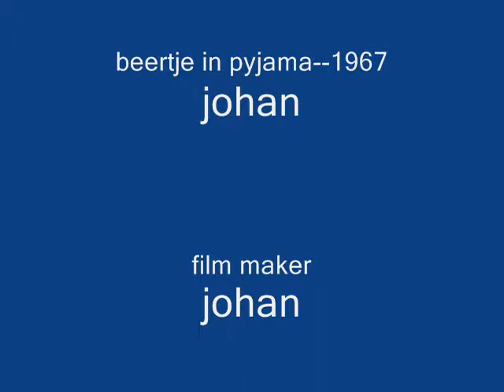Halloween Animatie!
een leuk spannend teken filmpje over Halloween!